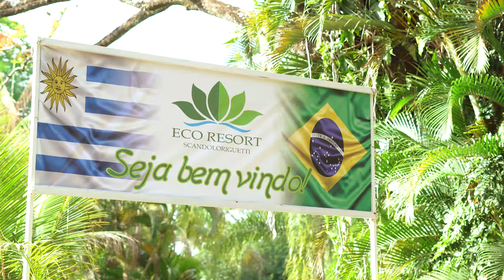João Henrique - Smash the Cake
Amanhã o João Henrique assopra sua primeira velinha.
Estaremos lá registrando todos os detalhes.
Confira com a gente o videoclipe que fizemos para essa data tão especial.